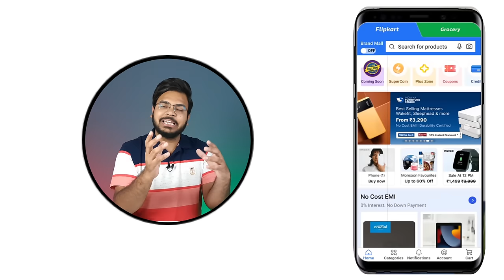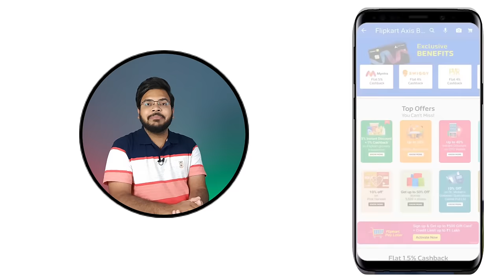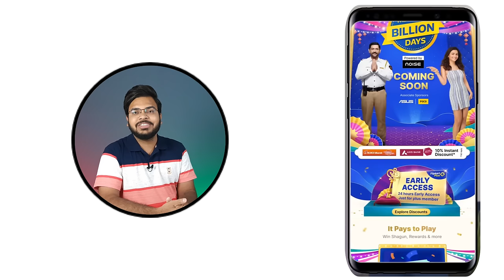Flipkart Big Billion Day Sale 2022 Live | Flipkart Big Billion Day Sale 2022 Bank Offers BBD 2022